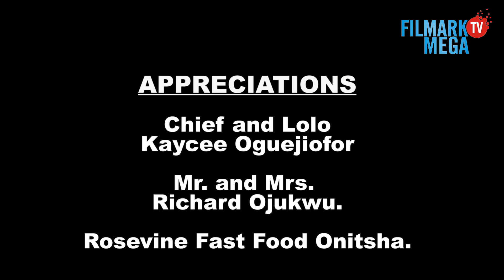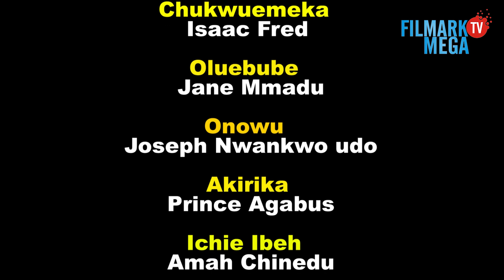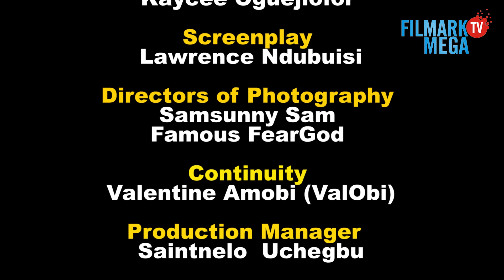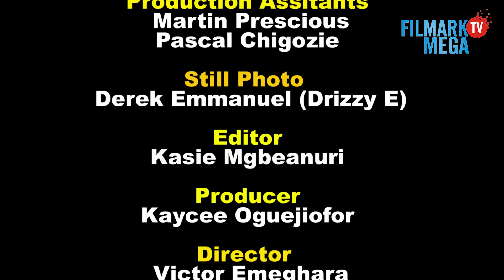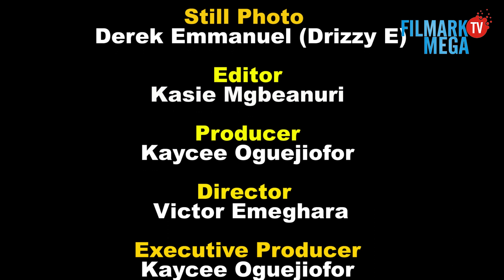KILLER HOUSEMAID SEASON 7 TESSY DIAMOND LATEST NIGERIAN MOVIE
PRODUCED & OWNED BY; KAYCEE OGUEJIOFOR  (FILMARK PRODUCTION LIMITED)

Mbosioma (Tessy Diamond) was employed as a Nanny by Mr Gibson (Prosper Chigbata) but little did he know that he has entered into a covenant with the devil to kill and destroy his family. “Killer House Maid “ is an eye opener for everyone. Don’t be left out!